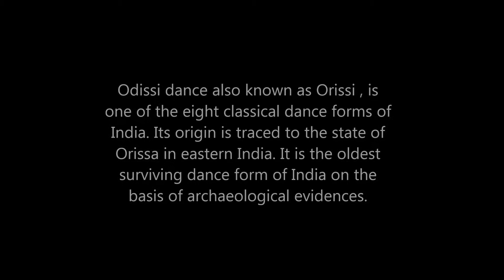Tarian Klasik India | Odissi Indian Classical Dance.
Odissi dance also known as Orissi , is one of the eight classical dance forms of India. Its origin is traced to the state of Orissa in eastern India. It is the oldest surviving dance form of India on the basis of archaeological evidences.